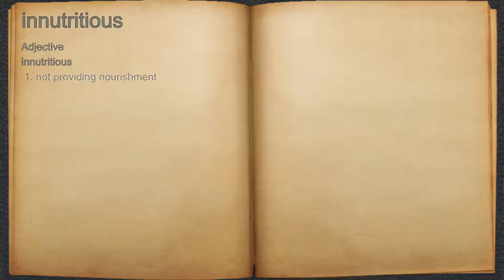What does innutritious mean?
A spoken definition of innutritious.

Intro Sound:
Typewriter - Tamskp